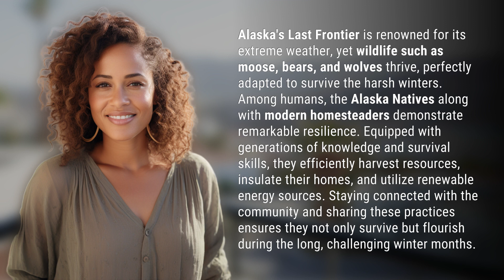Who survives the harshest winters on Alaska Last Frontier?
Survival in Alaska: Wildlife and Homesteaders in the Last Frontier 👉 Alaska Survival 👉 Discover how wildlife and homesteaders in Alaska's Last Frontier not only survive but thrive during the harsh winter months, utilizing generations of knowledge and resilience to withstand extreme weather conditions.

Laura S. Harris (2024, May 9.) Who survives the harshest winters on Alaska Last Frontier?
    🌐 AskAbout.video